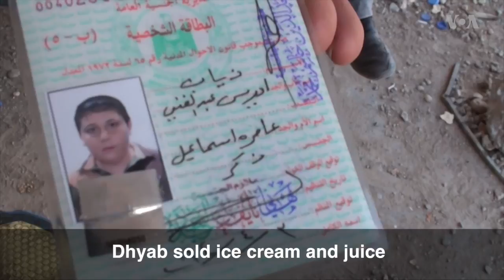Searching for Bodies Amid Islamic State Rubble in Mosul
As families try to reclaim the bodies of their deceased loved ones, soldiers say the hardest battle in Mosul is yet to come